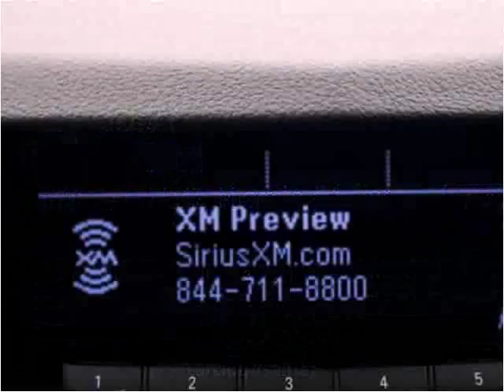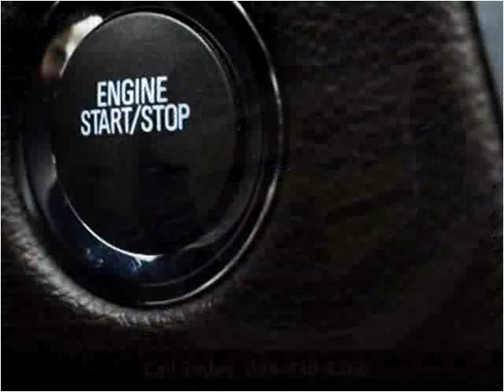2011 Cadillac SRX Used Cars Miami Gardens FL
This 2011 Cadillac SRX is available from Car Club USA.